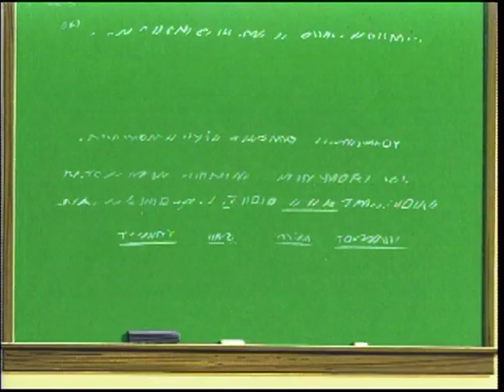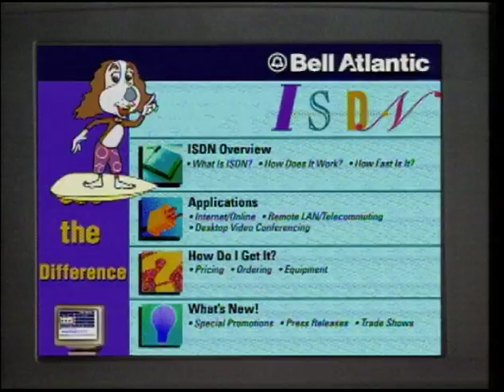RFP 193 YouTube sharing